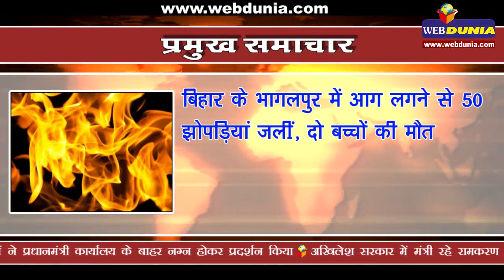पाकिस्तान में भारतीय को मृत्युदंड | Pak sentences Indian spy Kulbhushan Jadhav to death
पाकिस्तान में भारत के कुलभूषण जाधव को मौत की सजा, रॉ एजेंट होने का आरोप